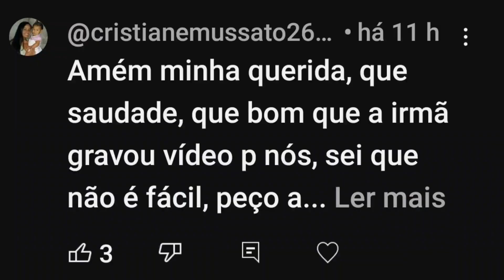VIDA REAL - ROTINA DO DIA - DONA DE CASA E MÃE - TEVE FILEZINHO DE FRANGO NO JANTAR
Vida real,rotina do dia, rotina de dona de casa e mãe

DEUS ABENÇOE!

Músico: @iksonmusic

Deus abençoe!